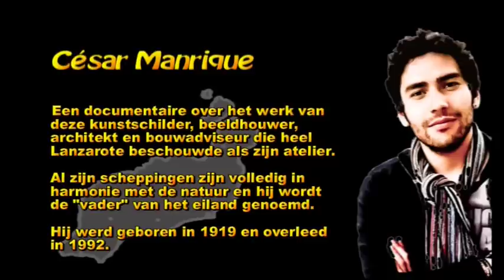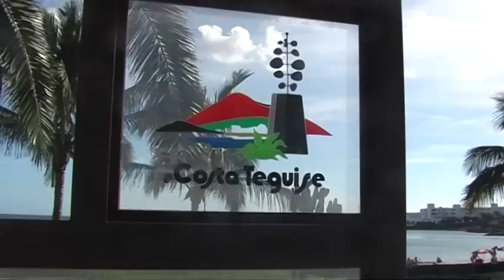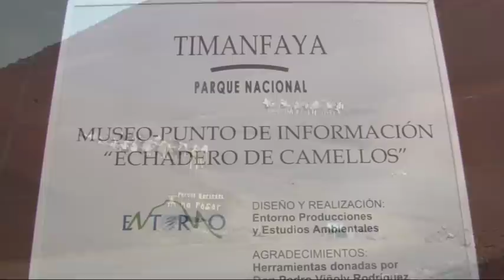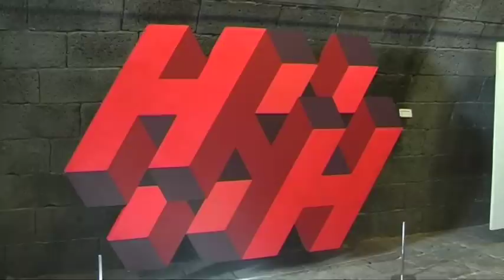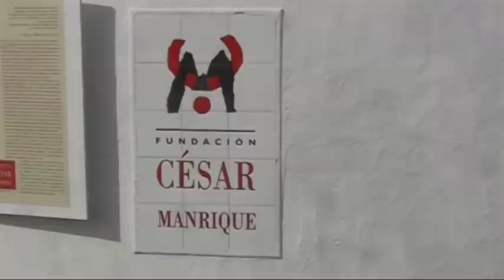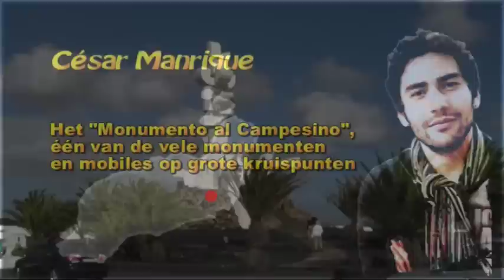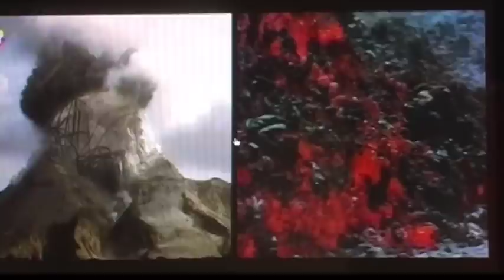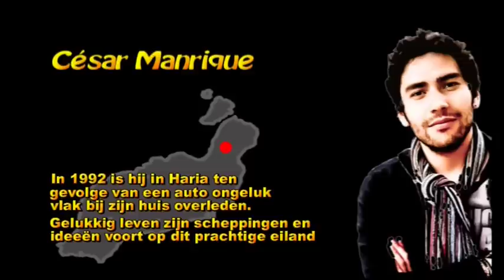César Manrique / Lanzarote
Een documentaire over deze kunstenaar / A documentary about this artist